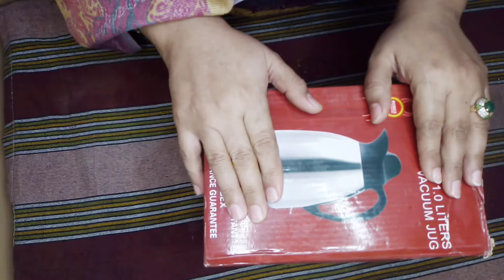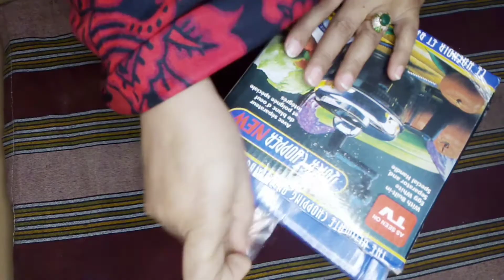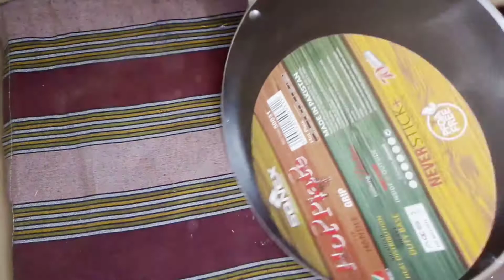Cheap and best my kitchen utensils shopping | Amazing little shopping